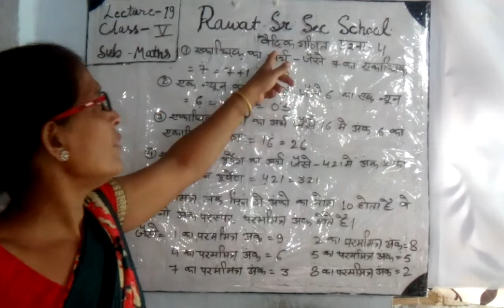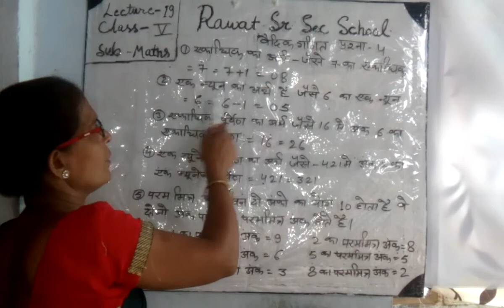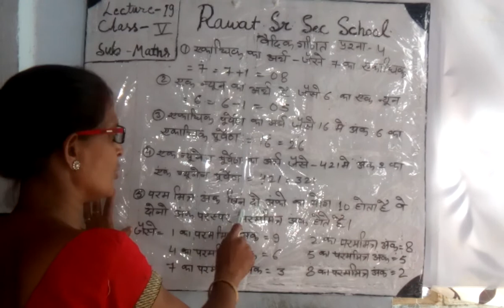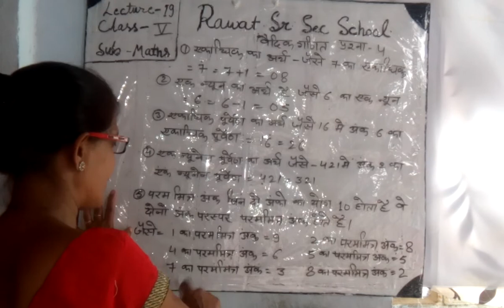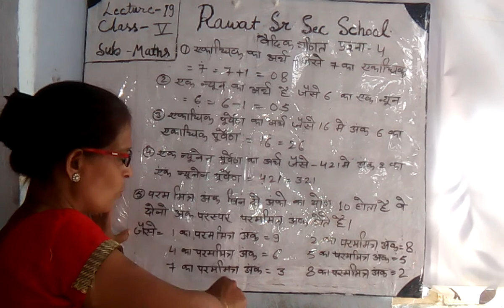L 19, Class 5th, Maths, H M